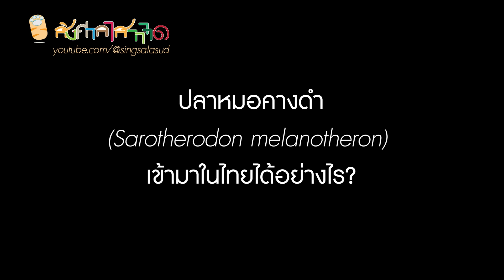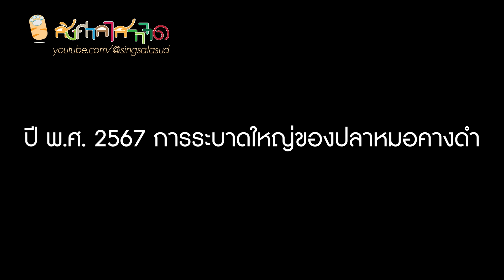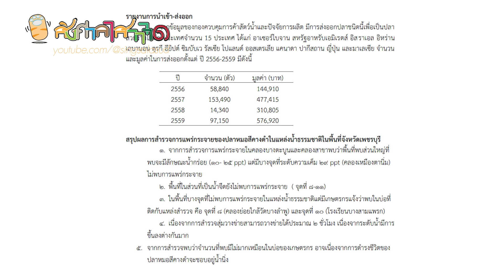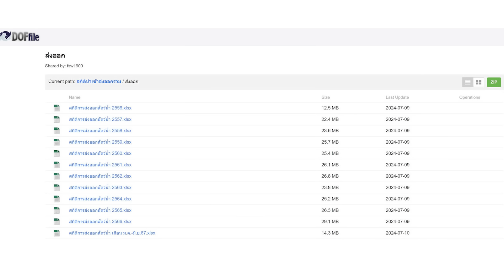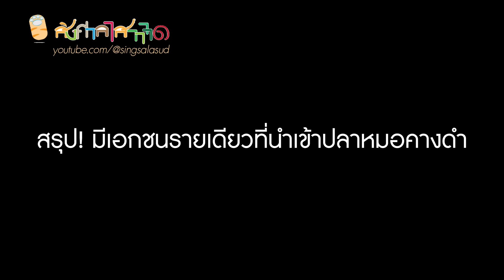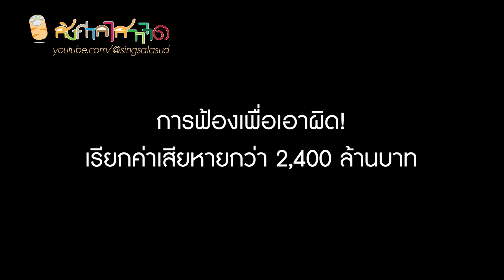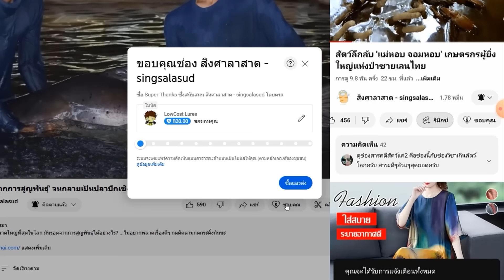บทสรุปที่ยังไม่จบ ปลาหมอคางดำ ตั้งแต่เริ่ม จนถึงวันนี้ (ฟันธงแล้วใครนำเข้า)